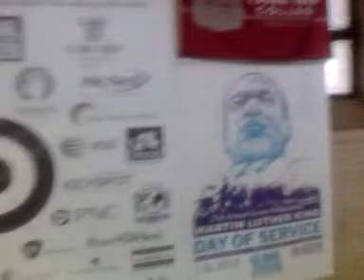ques mlk day 1